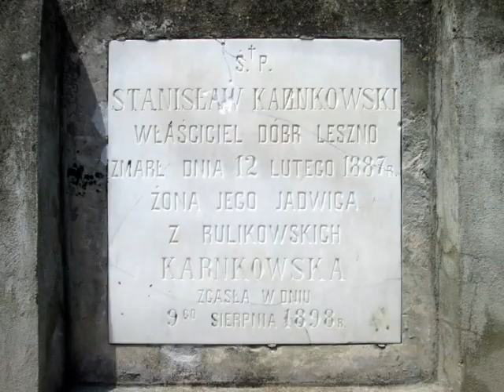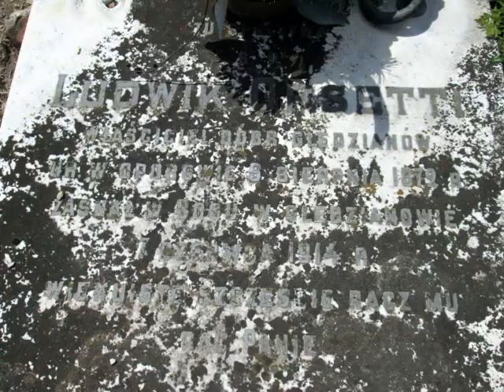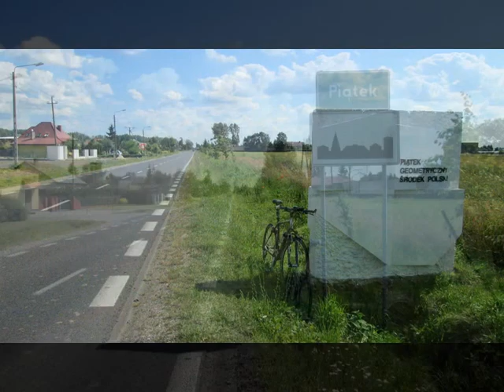WYCIECZKA Nr 263 "Strzegocin"